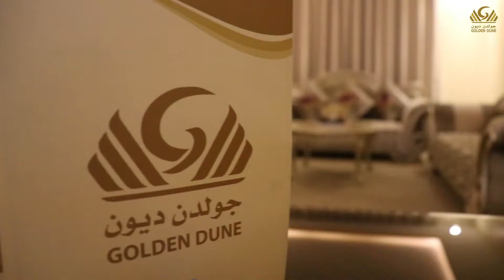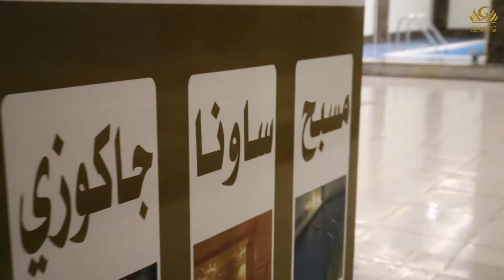Photography And Editing Project7